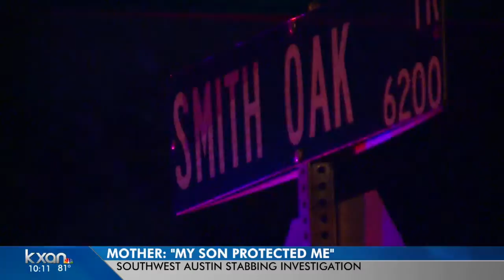Mother of teen charged with aggravated assault says he was defending her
A mother says her son was only trying to protect her when he stabbed his mother’s boyfriend Friday.